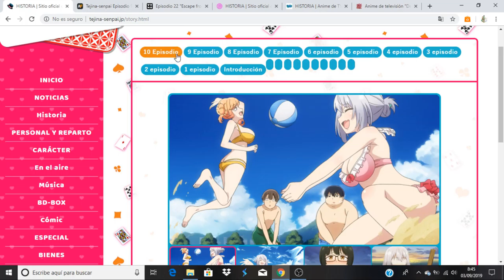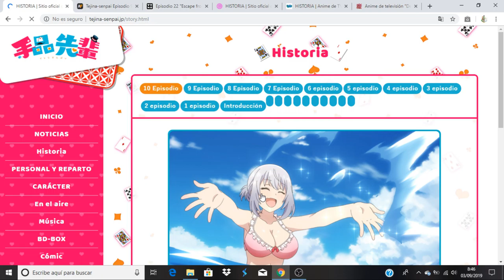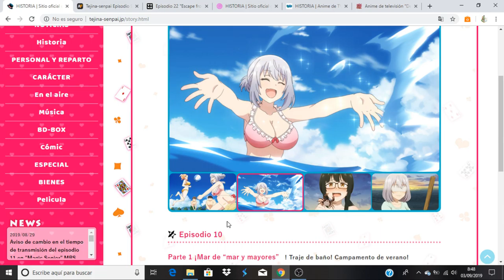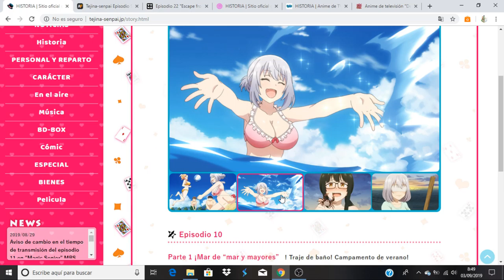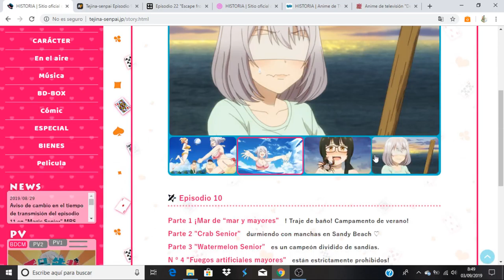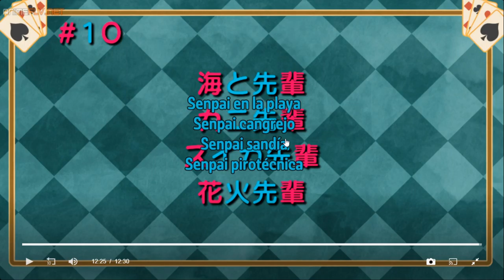Tejina-senpai comentando avance del capitulo 10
Anime Opening and Ending: Tejina-senpai